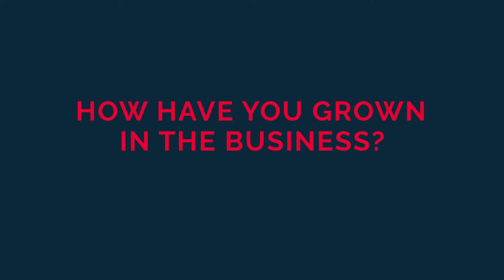Real estate leadership is what sets Chas Everitt apart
It’s not difficult to see why Sarina VD Westhuizen loves being a Chas Everitt agent. Listen as she discusses how the support, marketing and training has helped her achieve success in the real estate industry.

Delve deeper into the world of real estate careers by following us on